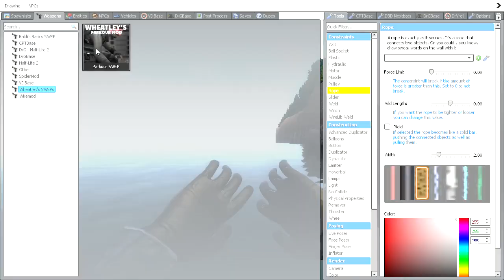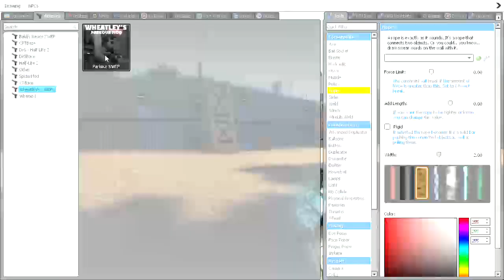Selene Delgado & Obunga Scary Moments #205 | Garrys Mod